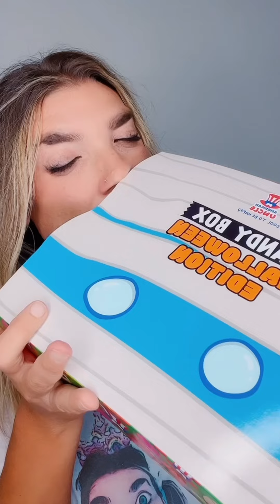HALLOWEEN: Dolcetto o Scherzetto?